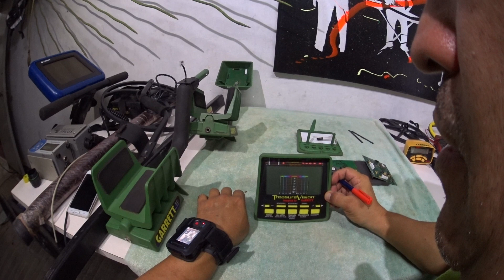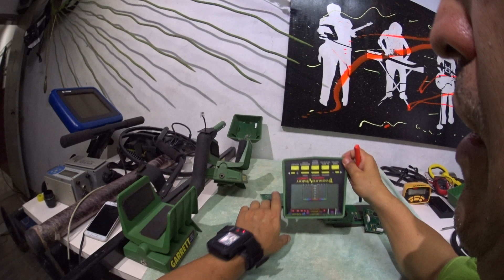garrett gti 2500 circuitos y tarjetas internas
una breve descripción de la disposición y funciones de las tarjetas internas del gti